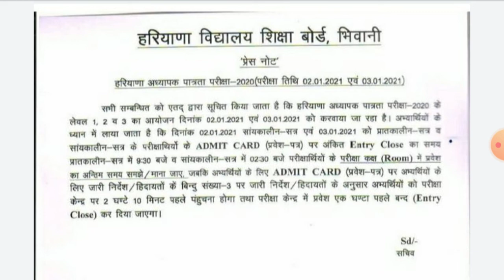HTET एग्जाम से संबधित आया नया जरूरी नोटिस PRT TGT PGT || Htet exam new notice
Htet exam latest update today
Htet prt tgt Pgt teacher eligibility test latest news
Htet important Update notice